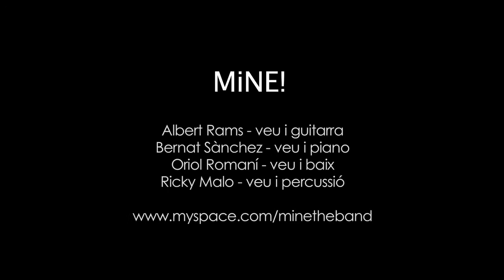MiNE! - Incompetència horària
En el seu pas per l'Estudi 3 els MiNE! ens han presentat el seu últim disc Un brindis pel nen androide, resultat de ser els guanyadors del Sona9 2009. Divertits, frescos, propers i sorprenents, els MiNE! ens han traslladat als anys seixanta, recuperant sons que ens recorden els Beatles o els Beach Boys, sempre, però, sense perdre la seva personalitat.